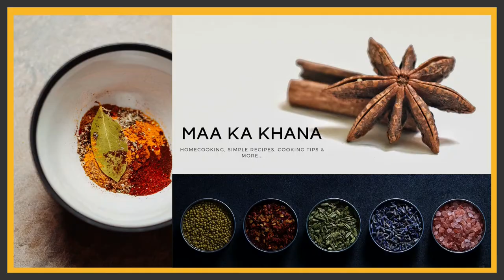Hare Chawli Ki Bhaji | Chaulai Ki Sabji | पौष्टिक और स्वादिष्ट सब्ज़ी | Bina Masale Ki Sabji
Maa Ka Khana